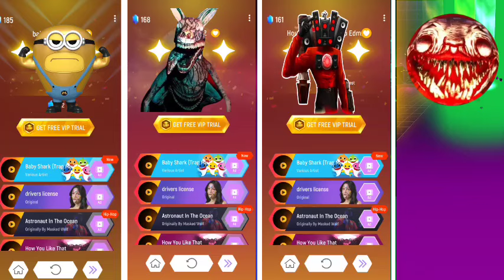Mega Minions Coffin 🆚Zoochosis Coffin 🆚 Skibidi Speaker Man🆚 Choo Choo Charles 🎶 Tiles hop EDM Rus